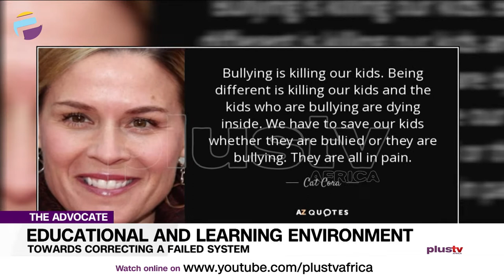Bullying: Correcting Nigeria’s Failed Educational System & Learning Environment | THE ADVOCATE NG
Educational facilities are supposed to not only equip children in cognitive development but also behavioral development. However, some authorities have failed in their leadership responsibilities to inculcate discipline in their wards.

Advocates Of The Week:
Tonye Faloughi-Ekezie
Helen Oshikoya
Elijah Felix
Enitan Ibironke
Tolu Moyan